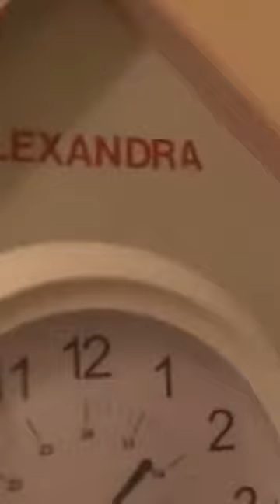Homemade toy Hickory Dickory Dock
This DIY toy uses an inexpensive electronic organ along with rubber fingers to operate the keys.